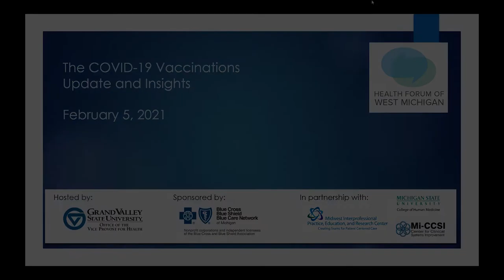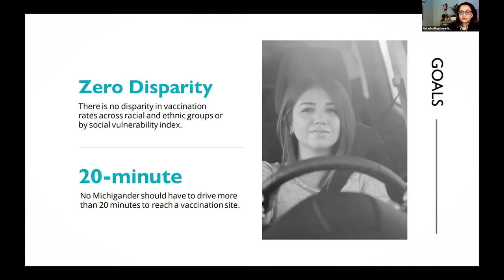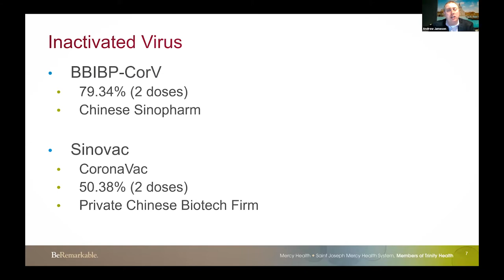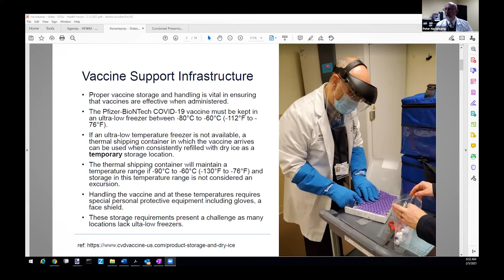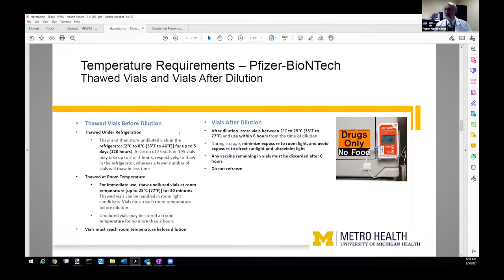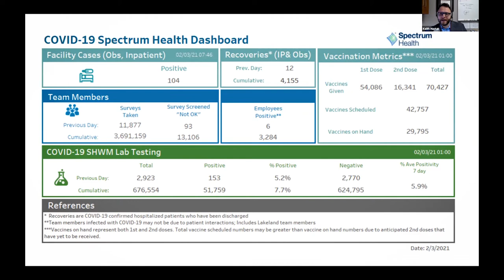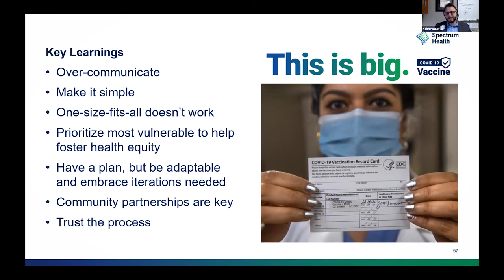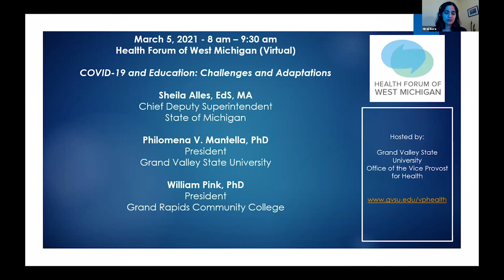Health Forum of West Michigan – The COVID Vaccinations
West Michigan medical experts discuss vaccines, variants, and distribution at the February 22, 2021 Health Forum.
Health Forum of West Michigan is hosted by the Office of the Vice Provost for Health at Grand Valley State University.